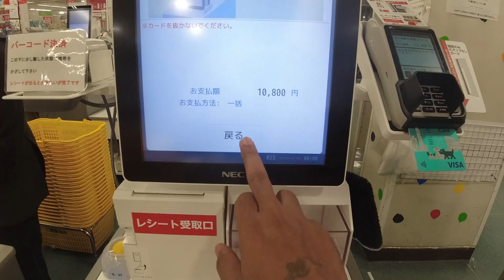Never forget my last day fukuoka | how to shift from one place to another in japan | indian in japan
is video me aap logo ko ye seekhne ko mile ga ki agar aap japan me kisi ek place se dusre place me move karna chahte hai to kaise kiya ja sakta hai ,
to yaha pe 2type se aap move hone ke liye help le sakte hai ek to aap private company hire kar sakte hai aor jo dusra tarika hai ki aap kisi second hand shop walo ki help le sakte hai aap second hand shop se kuch apne room ke liye saman le sakte hai aor wo aap ko shifting me bhi help kar denge,